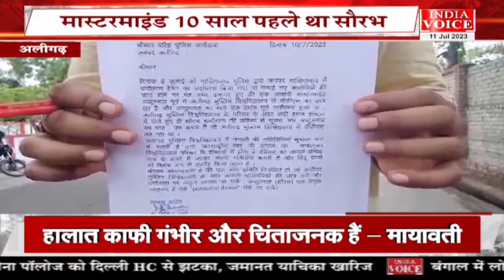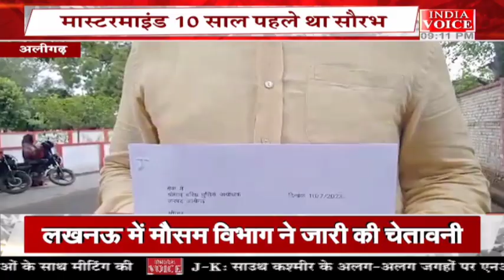दिन भर की तमाम अहम खबरों से अपडेट रहने के लिए देखिए खबर दिनभर IndiaVoice पर SuneelChauhan के साथ।